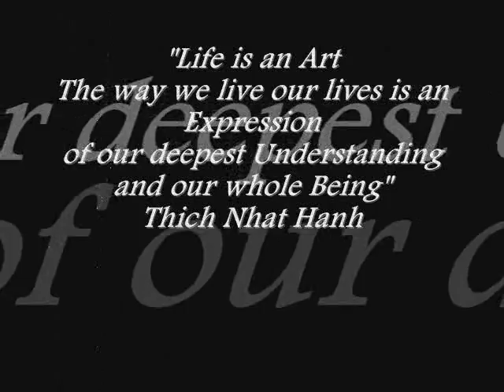Aurora Skye Creations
My photography